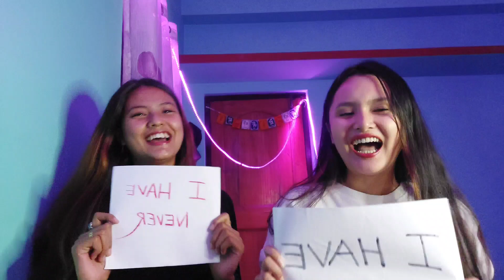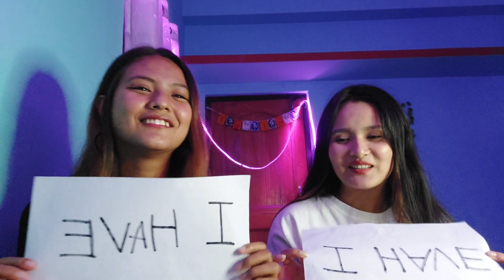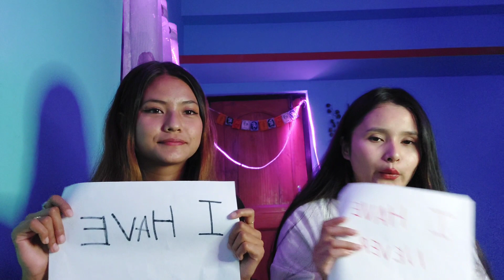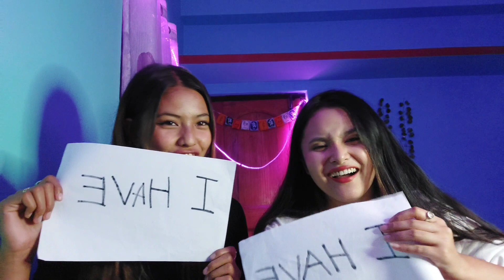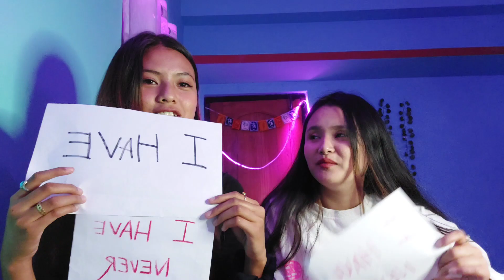Never Have I Ever😬|with @choidentamang9825| Juicy, revealed🤐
Hi guys welcome back again so in this video
 I thought of doing something different this time so I invited my special friend and we played a very interesting game together *got revealed* so I hope you guys enjoy watching our video,  if you did then please do like,share and subscribe 😄

Name- Avantika Gurung
Age- 19
editing app - inshot
Filmed 🎥  with Samsung A52
Nationality- Indian